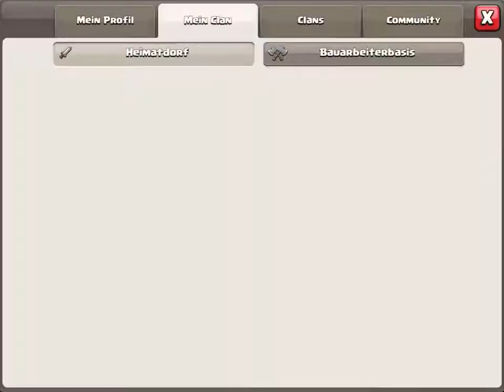War Recap b3astmod3 vs Fortas LTU [No Dip War] [English]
Short recap to highlight 2 amazing 11v11 three star attacks as well as two sweet 10v10 triples. Congrats to the b3asts on the win and GG Fortas LTU for keeping it close.